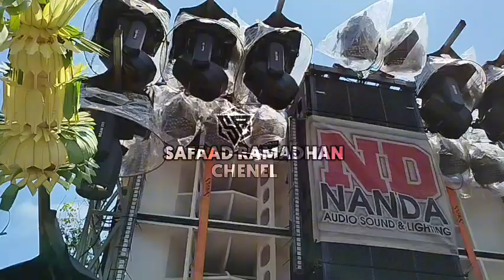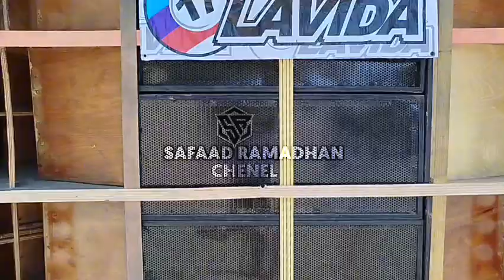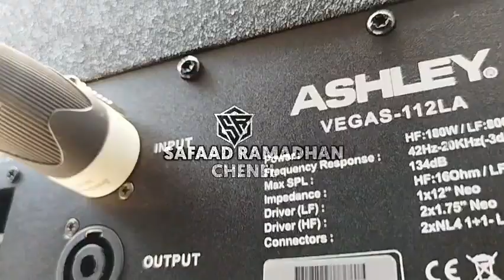NANDA NGOSEK JEMBER SUDAH READY BERSAMA ANAK BREWOG BRAWIJAYA AUDIO 🔥 KARNAVAL MOJOSARI PUGER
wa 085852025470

Kali ini ada karnaval di Mojosari Puger dan dsini ada banyak sound yang hadir
Kali ini Brawijaya Audio Anak BREWOG
Dan Nanda audio Jember